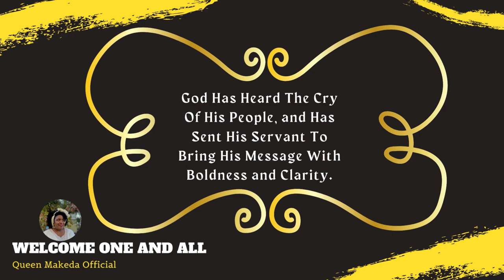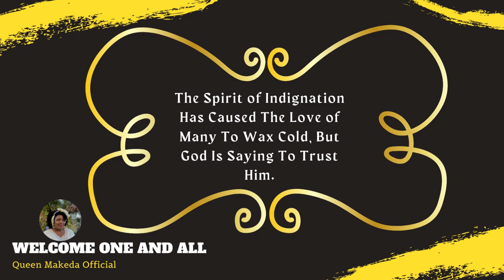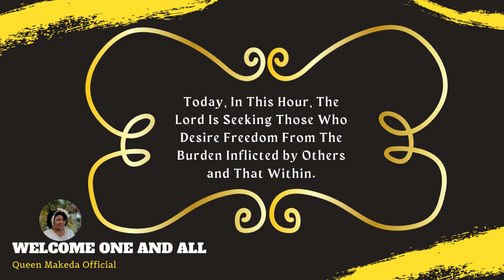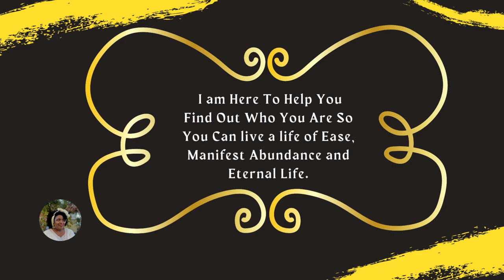Get Relief From Stress And Anxiety | The New Exodus Movement Trailer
I am licensed to use this music.
Music Credit/Licensed- Audio source: FineTune Music

Get relief from stress and anxiety now! Learn how to get on the path to healing and transformation.

GREETINGS!

Welcome to Queen Makeda Official and Dr. Makeda Ansah Ministries!

Dr. Makeda Ansah presents the "New Exodus," a spiritual movement that encourages spiritual growth by using the past to teach, edify and support people on life's journey.

Queen Makeda looks forward to serving you on your spiritual journey!

Blessings,

The Queen Makeda Official Team

Give: $QueenMakedaOfficial or $DrMakedaAnsah

Here's to Your Health and Support to Help You When You Are Sick: My Health Regimen and Top Picks

Top 25 Healthcare Products for High Blood Pressure/Diabetes Prevention, Pain, Menopause, Perimenopause, Hair and Skin, Detox, Energy, Focus, Immunity Support, & Digestion,

1. Natural Calm
2. Blood Pressure Support: (Heart Chews)
3. Turmeric Chews
4. Blood Pressure Supplement
5. Krill Oil
6. Vitamin D Supplement
7. Noni Juice
8. Blood Sugar Support
9. Colloidal Silver
10. Goli: ACV Gummies
11. Golden Milk
12. Orgain Protein Shake
13. Chamomile Tea
14. Peppermint Tea
15. Stevia Syrup (Breakfast)
16. Kinky Curly+ Knot Today Melanin Hair Care TGIN
17. Multi-Collagen Protein Powder
18. Work at Home: Exerpeutic ExerWorK 1000 Fully Adjustable Desk Folding Exercise Bike with Pulse
19. With Bluetooth and programs
20. Tools4Wisdom Planner/Organizer/Calendar - Hardcover, December 2022 - December 2023
21. Skin Care: Face Shop Fenty Skin
22. Black Friday Deals
23. Menopause Support
24. Alkaline Water Wand
25. Ginger Tea